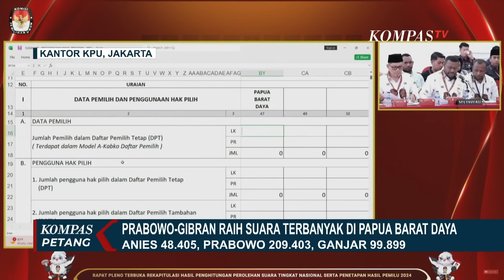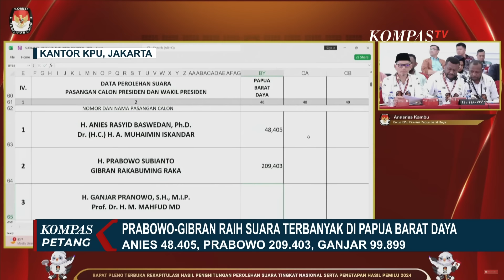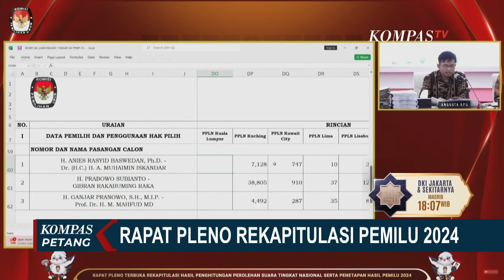Jelang Pengumuman Hasil Pemilu 2024, Begini Beda Reaksi Gibran dan Hasto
KOMPAS.TV - KPU telah mengesahkan hasil rekapitulasi suara nasional Pilpres sebanyak 36 provinsi dari total 38 provinsi.

Dari keseluruhan provinsi yang melakukan rekapitulasi, Pasangan Capres Prabowo-Gibran unggul di 34 provinsi. Sedangkan dua provinsi lain unggul Pasangan Anies-Muhaimin.

Untuk mengetahui hasil rekapitulasi Pilpres 2024, sudah ada rekan kami Dian Silitonga, di Kantor Komisi Pemilihan Umum (KPU), Jakarta.

Baca Juga Jalan Ditutup Imbas Demo Dukung DPR Gulirkan Hak Angket Pemilu 2024 di